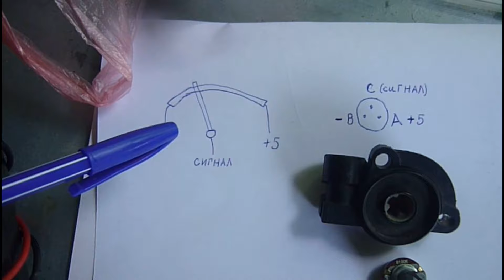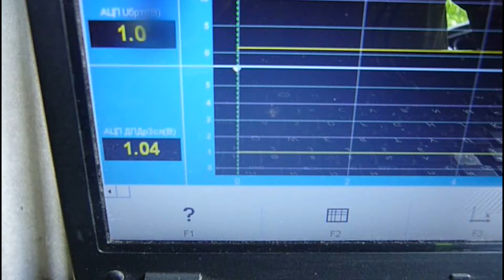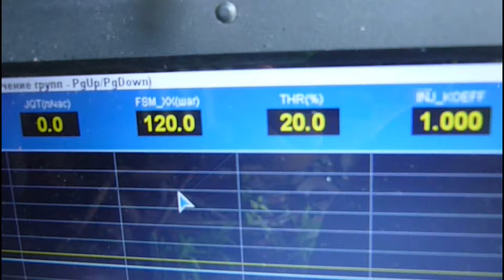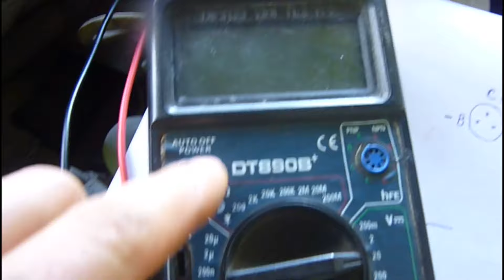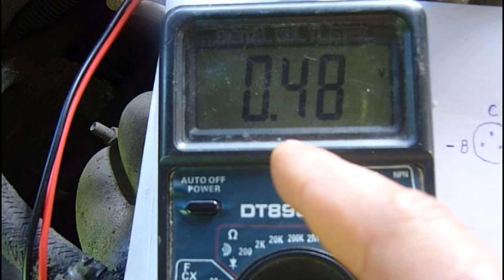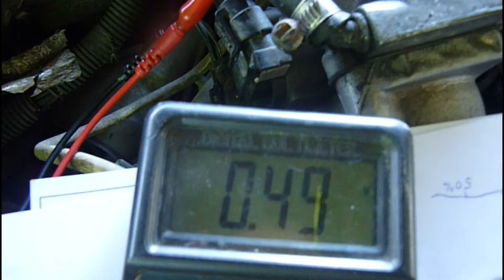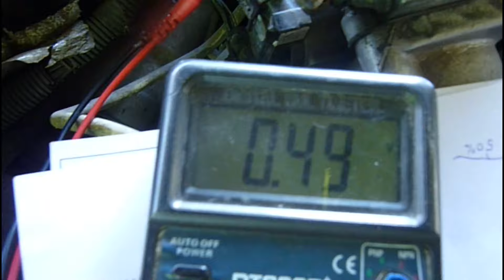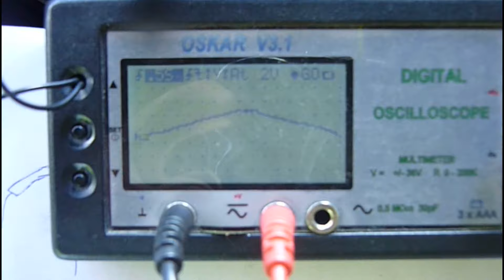Как проверить дпдз, не снимая быстро мультиметром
Проверка дпдз с помощью мультиметра не снимая с двигателя, быстро. Признак неисправности датчика положения дроссельной заслонки, это рывки автомобиля при определенном положении педали газа. В видео показано как проверить дпдз на примере автомобиля ваз 2115.